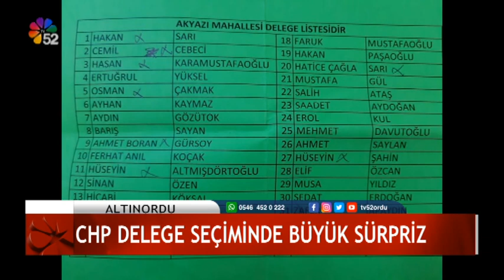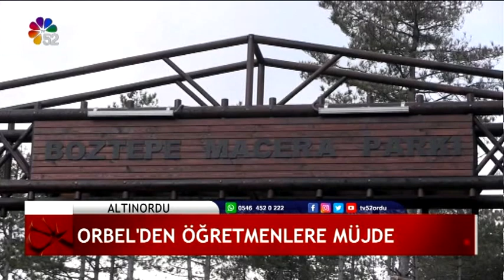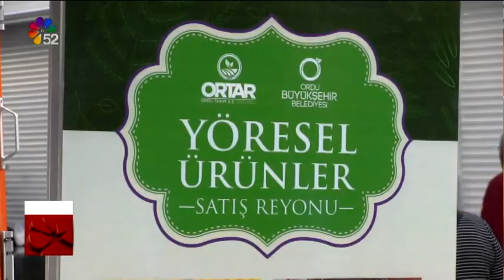21/11/2019 ANA HABER